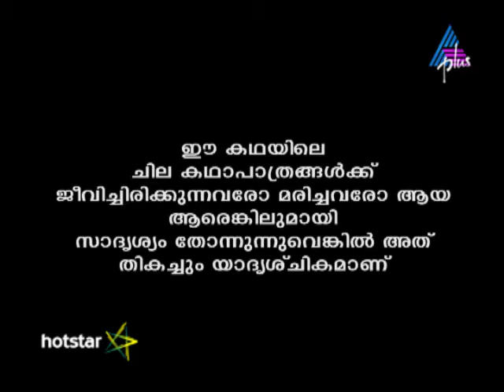Kadamattathu Kathanar Epi 226 28-12-16 (Download & Watch Full Episode on Hotstar)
Raugandharayanan's Trap Raugandharayanan senses Kathanar's journey towards Chitradurgam. He sets up demonic traps in the forest to stop him from reaching his destination. Will Kathanar survive Raugandharayanan's trap?